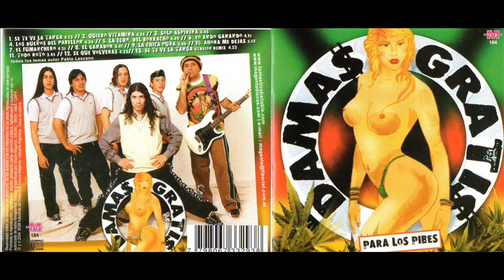Damas Gratis Laura Se te ve la Tanga CD Enero Para los Pibes